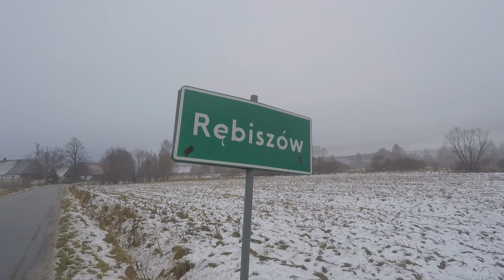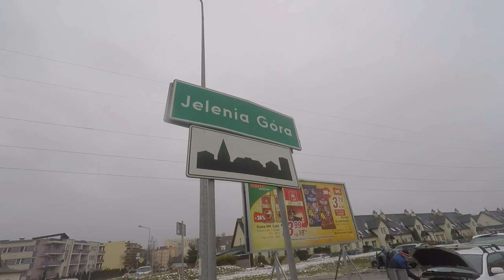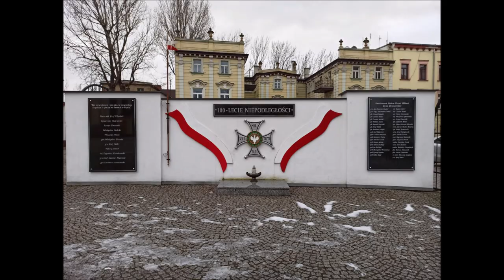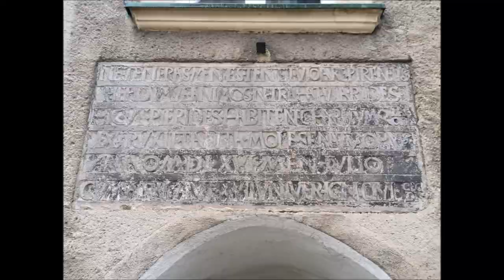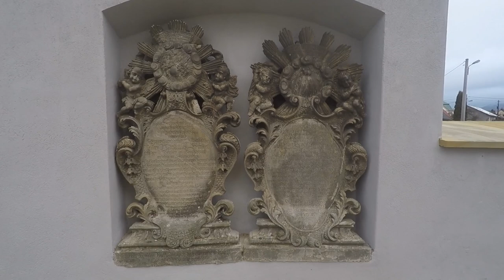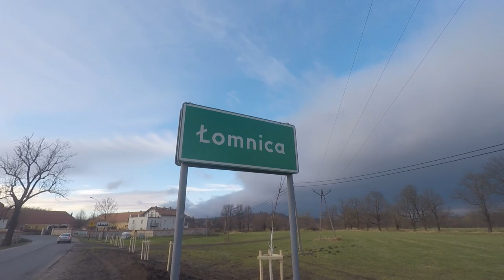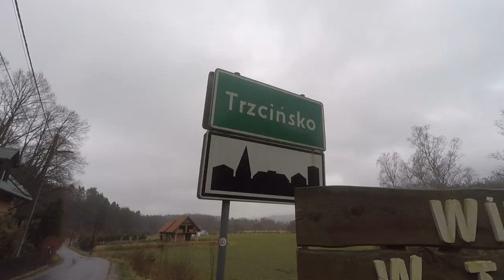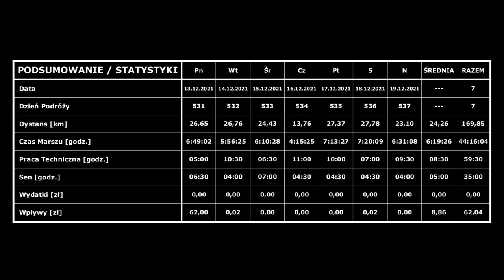#77 ["100.000 Kilometrów z Marszu"]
⚠️ UWAGA ⚠️

▪ Kadr: #77
▪ Numeracja Dni: 531-537
▪ Zakres Dni: 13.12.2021 r. - 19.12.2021 r.
▪ Pokonany Dystans Tygodniowy: 169,85 km [Zegarek GPS + Pomiar Manualny]
▪ Pokonany Dystans Całościowy: 13.603,80 km / 100.000 km [Zegarek GPS + Pomiar Manualny]
▪ Okres: Jesień 2021 r.
▪ Miejsce: Województwo Dolnośląskie
▪ Lokalizacje: Mirsk - Rębiszów - Grudza - Nowa Kamienica - Stara Kamienica - Rybnica - Siedlęcin - Jeżów Sudecki - Jelenia Góra - Dziwiszów - Jelenia Góra-Maciejowa - Jelenia Góra-Czarne - Jelenia Góra-Śródmieście - Jelenia Góra-Cieplice Śląskie-Zdrój - Podgórzyn - Marczyce - Staniszów - Grodna [Szczyt] - Łomnica - Dąbrowica - Wojanów - Bobrów - Trzcińsko - Krzyżna Góra [Szczyt] - Karpniki - Mysłakowice
▪ Rodzaj Wędrówki: Marsz

🌍 TRASA

✅ POPRZEDNI PROJEKT PODRÓŻNICZY

"TRAKT TAJEMNIC"

▪ Miejsce: Polska
▪ Okres: 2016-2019 [W tym: 9 miesięcy przymusowego postoju (Złamana Kość + Rehabilitacja)]
▪ Liczba Dni: 1001 [Nieoficjalnie: 1003 dni]
▪ Pokonany Dystans: 30.000 Kilometrów [Wartość Przybliżona]
▪ Rodzaj Wędrówki: Marsz [Wartość Przybliżona: 15.000 km] + Autostop [Wartość Przybliżona: 15.000 km]
▪ Budżet: 142,00 zł [Kwota po odliczeniu pokrycia całkowitych kosztów Abonamentu Internetowego]

💰 WSPARCIE

Otrzymane środki pieniężne zostaną spożytkowane na następujące cele:

• Prowiant

Sebastian Majewski
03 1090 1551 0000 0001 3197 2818

♪ ŚCIEŻKA DŹWIĘKOWA